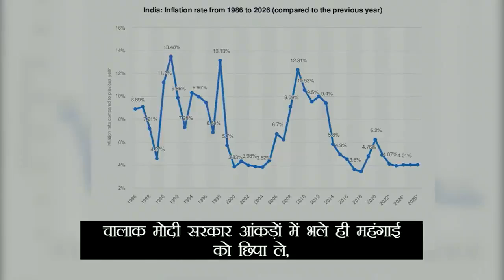देश पूछ रहा है- महंगाई से राहत कब मिलेगी?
देशवासियों पर महंगाई की मार पड़ रही है, खाद्य सामग्रियों के दाम ऊंचाइयों पर हैं।

इस महंगाई की एकमात्र वजह मोदी सरकार और उसकी एक्साइज ड्यूटी बढ़ाकर की जा रही लूट है।

देश पूछ रहा है- इस महंगाई से राहत कब मिलेगी?